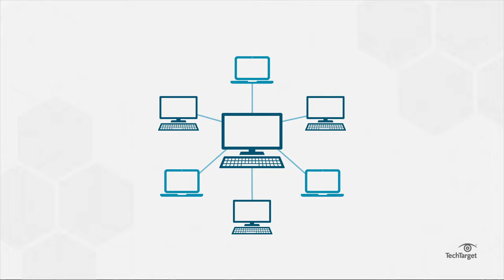What is Ethernet? Ethernet vs Wi-Fi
If your Wi-Fi is slowing you down, you might want to try an Ethernet cord. Ethernet is the traditional technology for connecting devices in a wired local area network (LAN) or wide area network (WAN). Watch to learn more about Ethernet and how it can be useful.